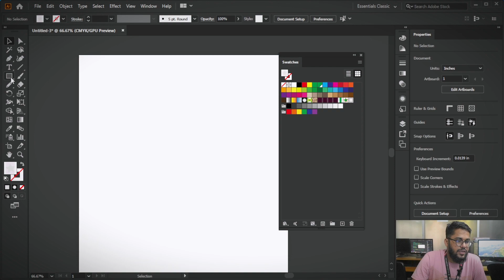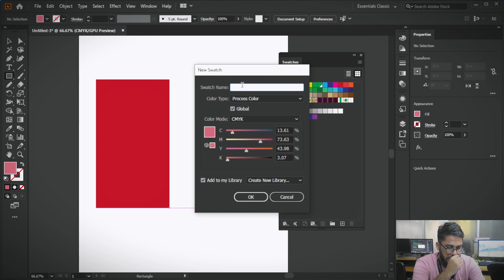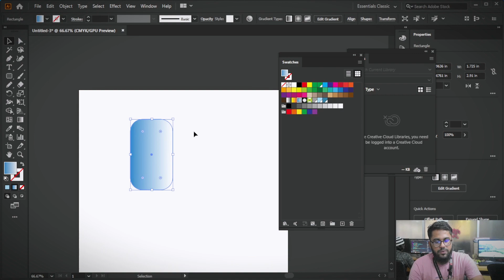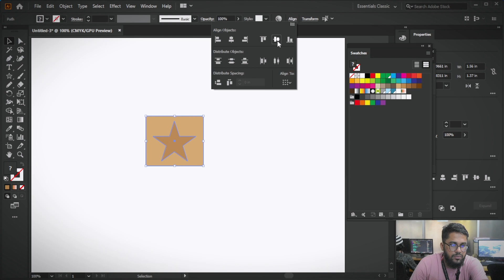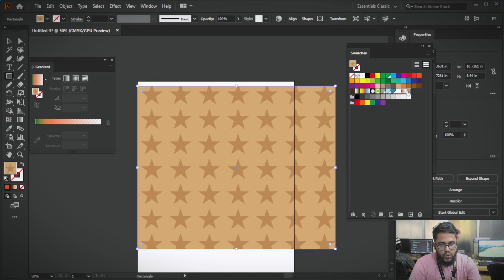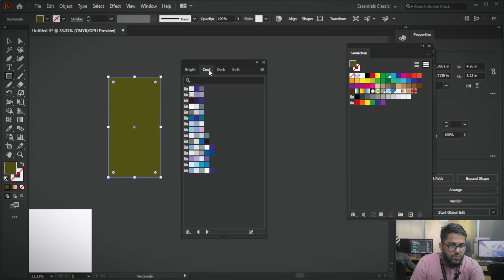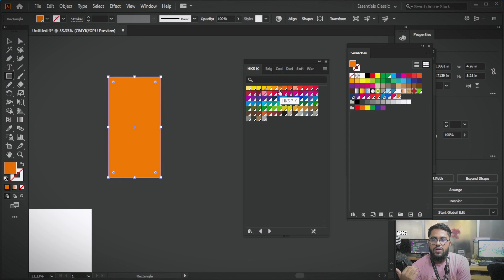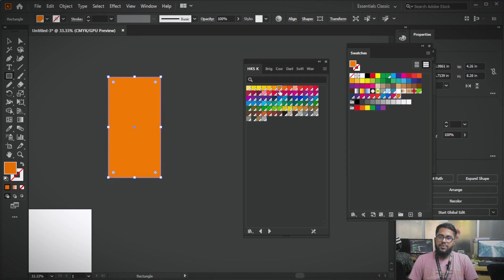Illustrator (Class-15) | Color & Pattern Swatches | Graphic Design | Dewan ICT .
Dewan ICT  has made a long-term commitment to achieving excellence in the business and services. In retrospect, Dewan ICT has worked hard over the last several years to become the country’s number one ICT conglomerate in the country and simultaneously prime Computer Training provider of the country. We feel we are a success in our mission so far and that also believe we have to work more to achieve more success and keep the pace of development process. We have been involved in more than a dozen large-scale projects, and successfully managed to construct sure solutions for ICT services and Computer Training. Throughout this period, we have been able to meet so many people engaged in the information systems business, while participating directly in the projects, PC manufacturing, service providing, network solution, Computer Training providing and in a nutshell we have been to provide TOTAL ICT SOLUTION.